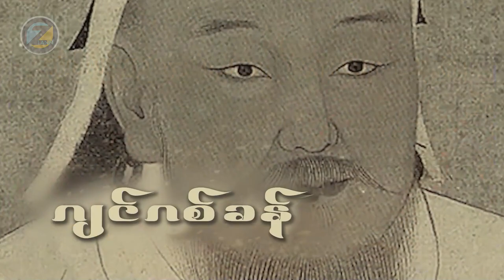နပိုလီယန်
စစ်ပွဲအတွင်းမှ ထင်ရှားပုဂ္ဂိုလ်တွေထဲမှာတော့ ပြင်သစ်သမိုင်းမှာသာမက ကမ္ဘာ့သမိုင်းမှာပါအလွန်ထင်ရှားခဲ့ပြီး စစ်ဘုရင်တစ်ဦးအဖြစ်သတ်မှတ်ခံခဲ့ရတဲ့ "နပိုလီယန်ဘိုနာပတ်" ကိုလည်းချန်ထားခဲ့လိုမရပါဘူး။🙋

နပိုလီယန်ဟာဆိုရင် ဥရောပသမိုင်းကိုပြောင်းလဲစေနိုင်ခဲ့တဲ့ ပထမပြင်သစ်အင်ပါယာရဲ့ ဧကရာဇ်ဖြစ်သလို ပြင်သစ်တော်လှန်ရေးမှာလည်း ဗိုလ်ချုပ်တစ်ဦးအဖြစ်တာဝန်ထမ်းဆောင်ခဲ့သူဖြစ်ပါတယ်။ ဒီတစ်ခေါက် "ထင်ရှားကျော်ကြားတိုက်ပွဲတွင်းကပုဂ္ဂိုလ်များ" အစီအစဥ်မှာတော့  ပြင်သစ်သမိုင်းရဲ့အကြီးကျယ်ဆုံးစစ်ပါရမီရှင်လိုတင်စားကြတဲ့ နပိုလီယန်ရဲ့ ငယ်ဘဝနဲ့ စစ်ဗျူဟာတွေ အပြင် နောက်ကွယ်ကသမိုင်းကြောင်းတွေကိုပါ တင်ဆက်ပေးလိုက်ပါတယ်။ 🤩